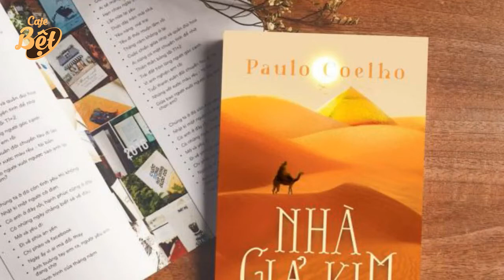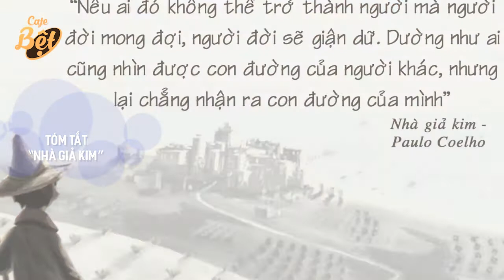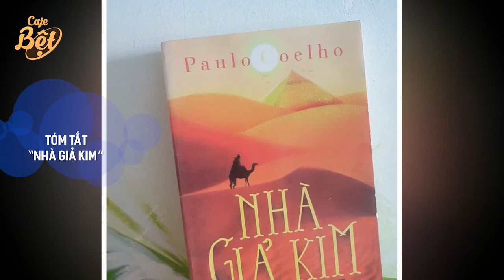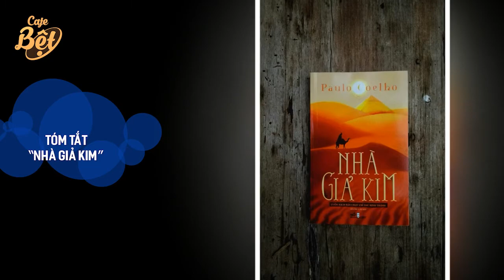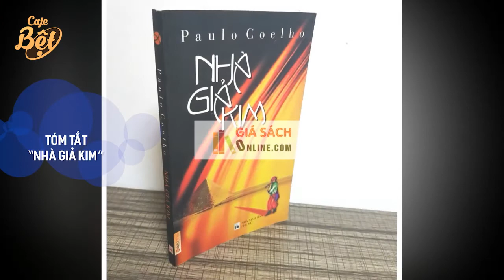Tóm tắt sách nhà giả kim và 6 bài học cần nhớ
Nhà giả kim của Paulo Coelho là cuốn sách bán chạy chỉ sau kinh thánh, câu chuyện trong sách có gì mà cuốn hút độc giả trên toàn thế giới đến như vậy, để hiểu rõ, xin mời mọi người cùng theo dõi video sau của Cafe bệt.